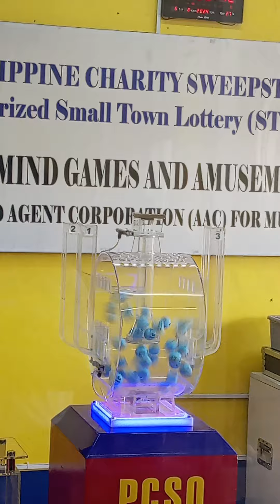stl muntinlupa result 11am actual draw 8/5/2024